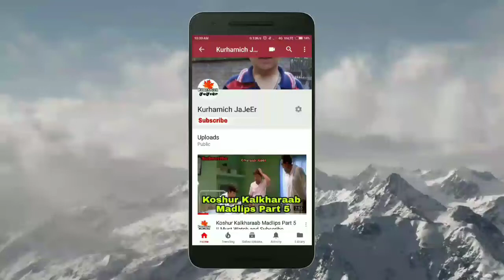Koshur Kalkharaab Madlips (Part 7) || SUBSCRIBE